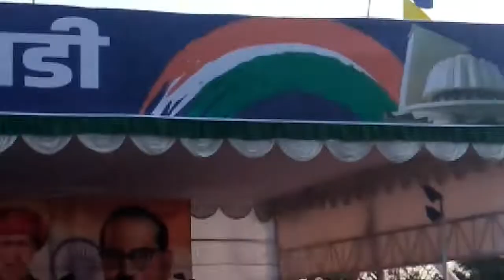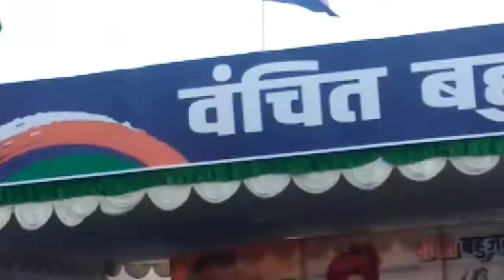Asaduddin Owaisi''MIM aurangabad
ओवेसी आणि प्रकाश आंबेडकर यांचे औरंगाबाद येथील लाईव्ह भाषण